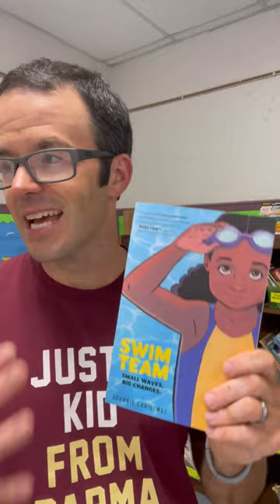SWIM TEAM 🏊‍♂️ by Johnnie Christmas is a MUST READ graphic novel